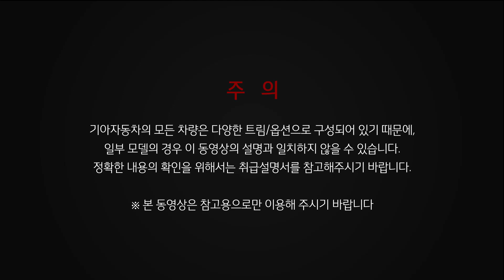K9 - parking distance warning